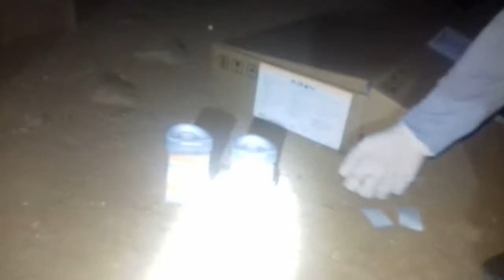Video ; BNNK Tana Toraja Tes Urine Penghuni Kos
BNNK Tana Toraja